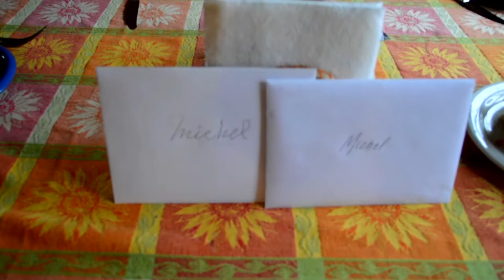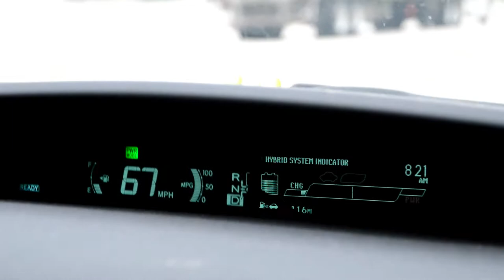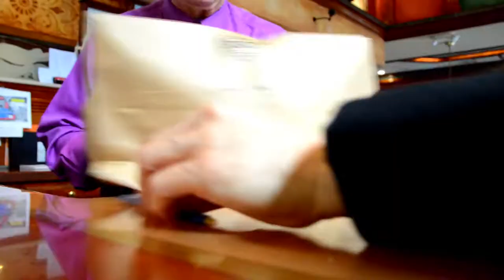Canon T6i de regalo de cumpleaños Vlog_007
Muchas gracias a todos los que se tomaron el tiempo de felicitarme. Esto fue en resumen lo que hice el día de mi cumpleaños! Recibí muchos regalos y mensajes.